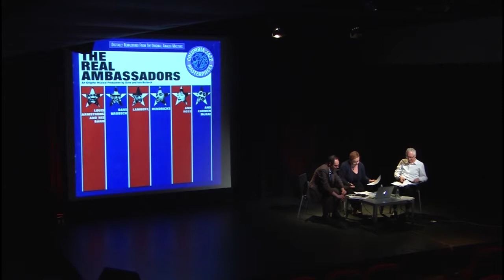La musique adoucit-elle les relations internationales ?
Daniel Barenboim aujourd'hui devant ses instrumentistes arabes, israéliens et palestiniens de l’orchestre du Divan. Rostropovitch jouant Bach sur son violoncelle devant le Mur de Berlin en 1989. Comment l’artiste justifie-t-il son action ? En retour, comment les États ou les organisations intergouvernementales élaborent-ils des diplomaties musicales et avec quelle portée ? La musique est-elle un langage universel ou bien un instrument d’influence voire de Realpolitik ?